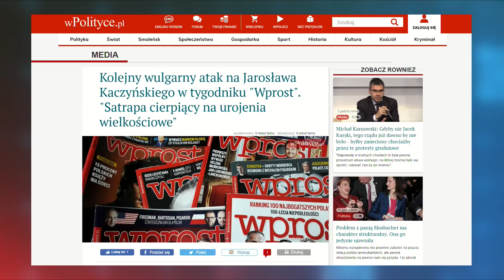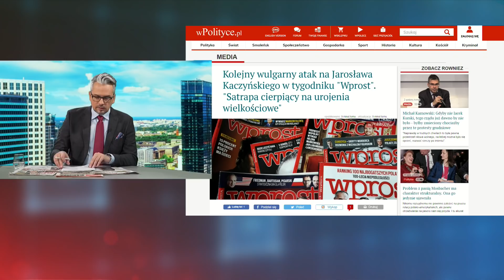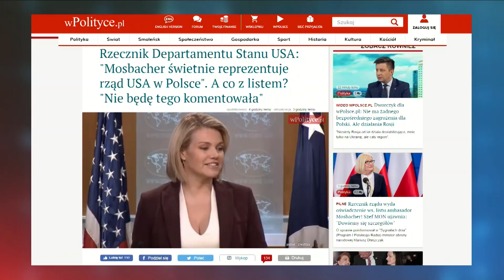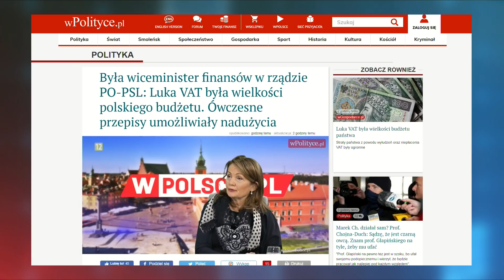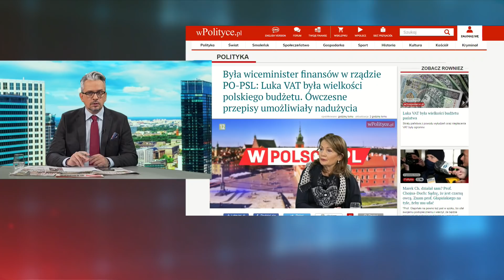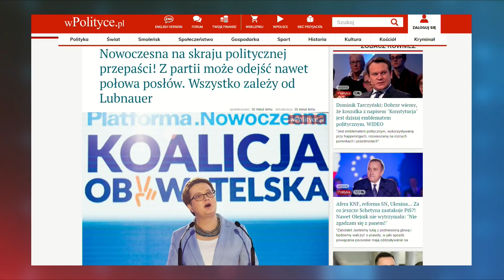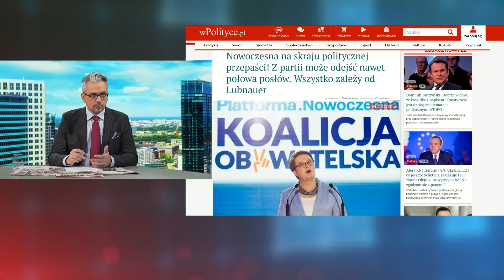Kolejny wulgarny atak na J. Kaczyńskiego w tygodniku "Wprost"!